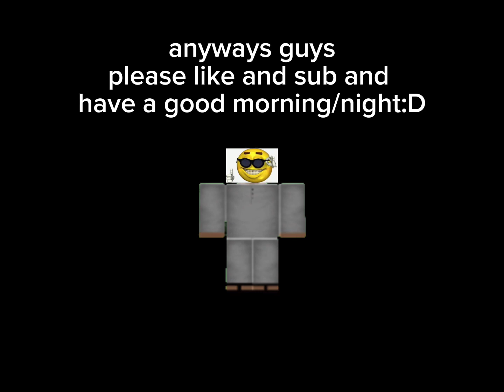introduction video (pls sub )